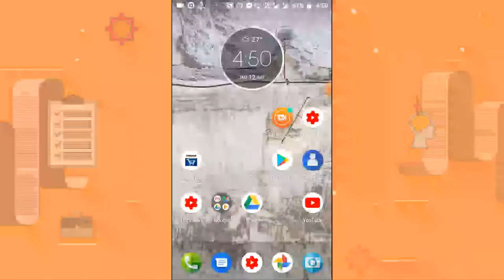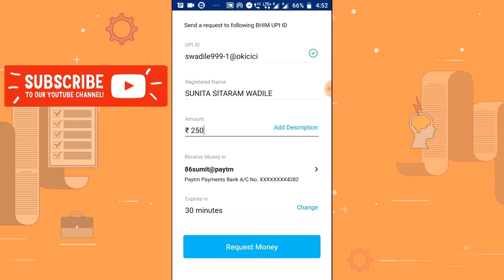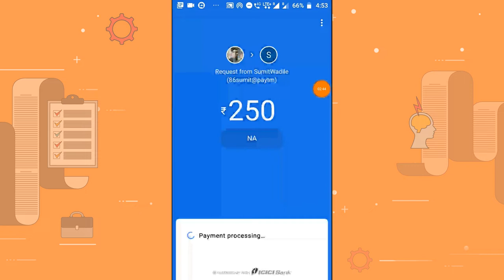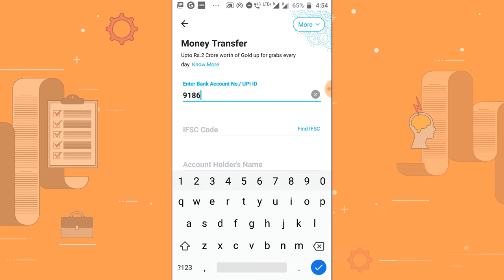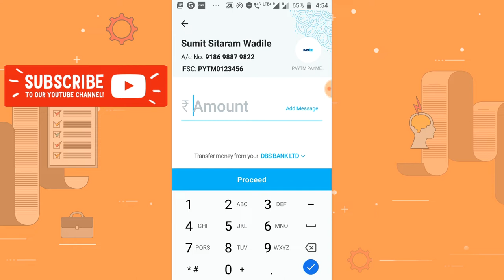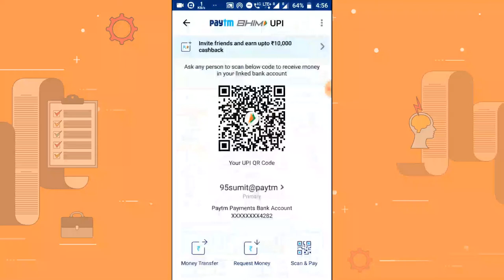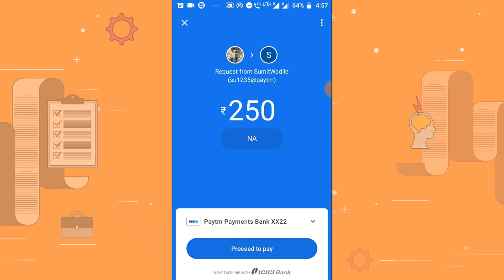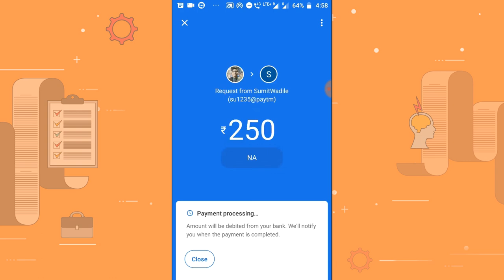Google pay scratch card trick|Get unlimited scratch without sending money to any tez user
Hello dosto  mene apko iss video me  google pay ke unlimited scratch card trick ke bare me jankari di hai  to iss video ko pura dekhe aur sbhi steps ko follow kare
Unlimited Googlew pay scratch card